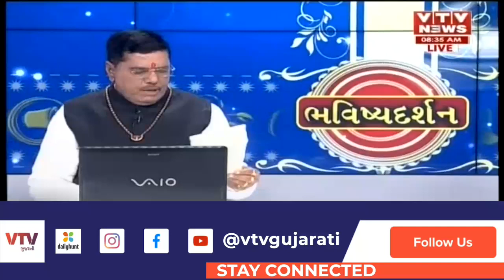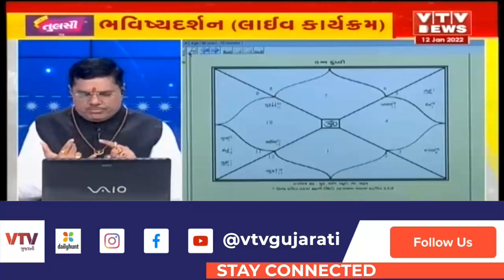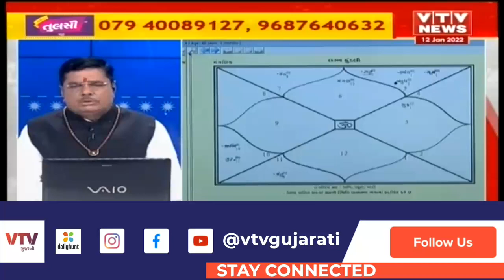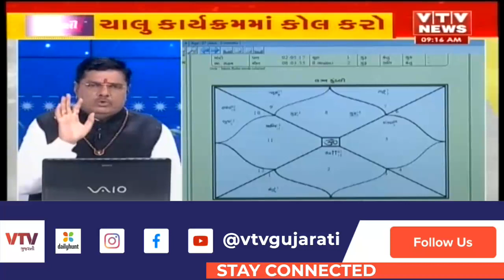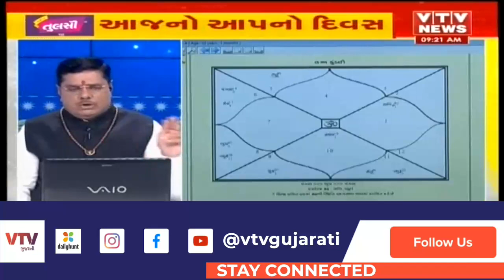Bhavishya Darshan : જુઓ શું કહે છે આજનું રાશિ ભવિષ્ય? । 12-1-2022 | VTV GUJARATI